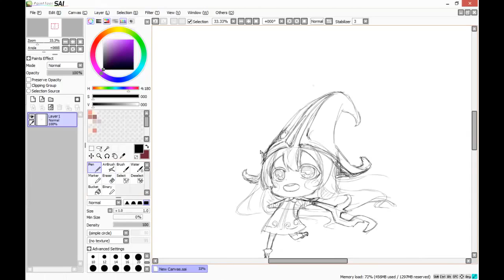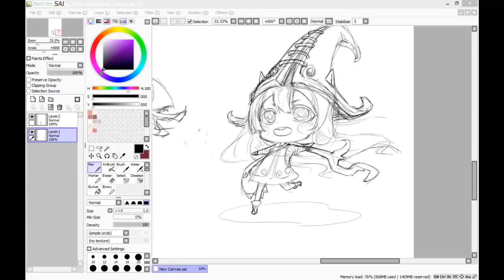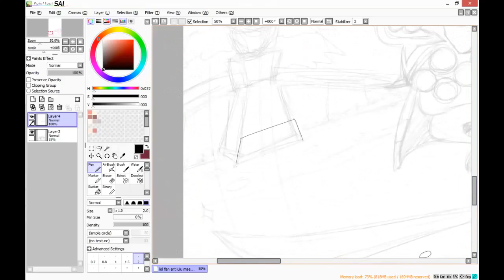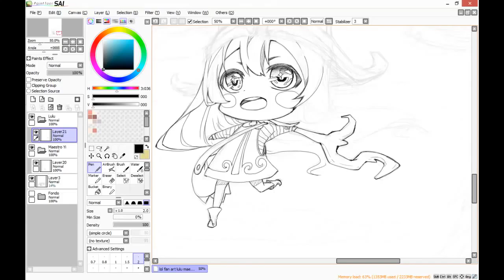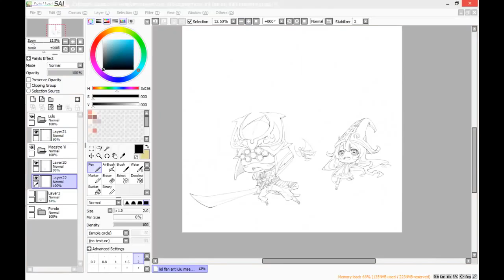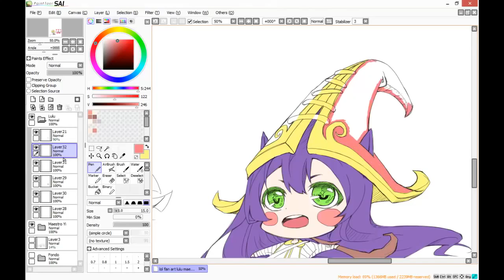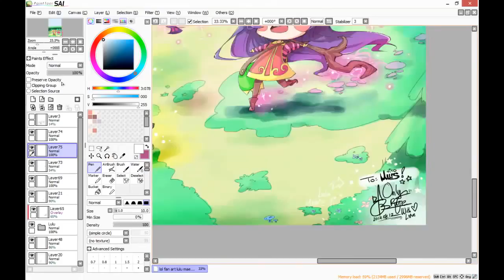Chibi Master Yi and Lulu - Speed Painting (Paint Tool SAI ) | CreativeStation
CreativeStation Team